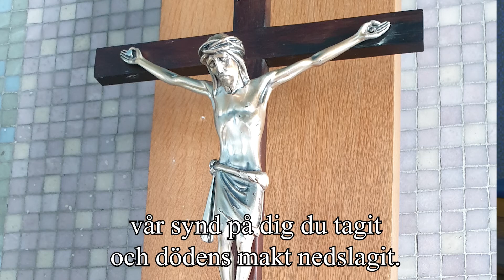Andakt från Toleredskyrkan 29 mars 2021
Välkommen att ta del av en andakt i stilla veckan.
Toleredskyrkan i Lundby församling publicerar en andakt varje dag, från palmsöndagen 28 mars till annandag påsk 5 april 2021.